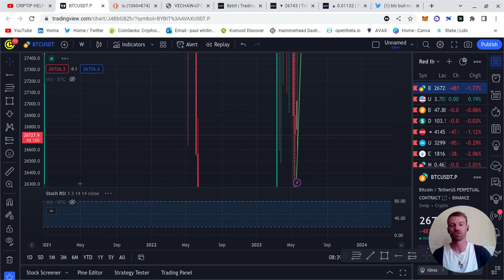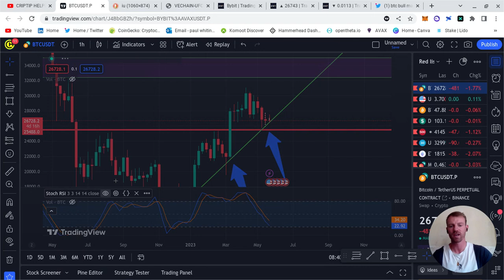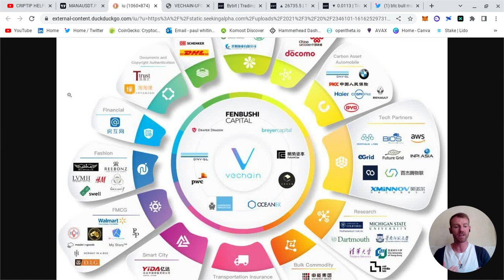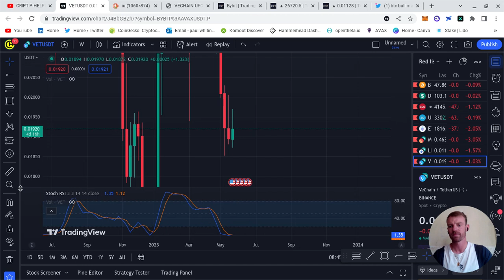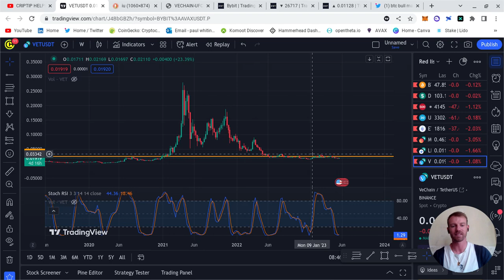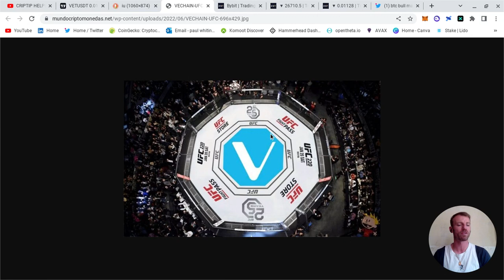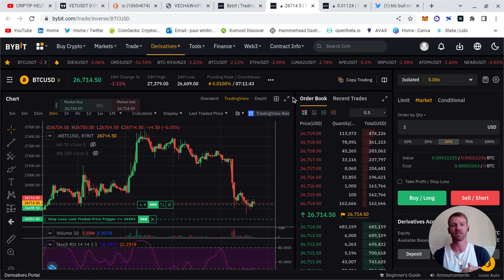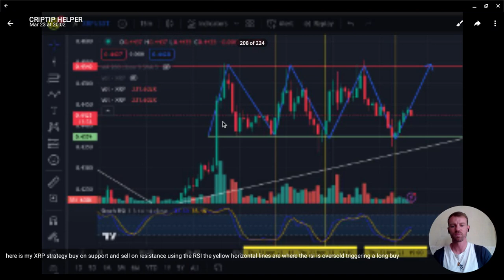THE BEST CHINA COIN FOR JUNE 1ST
as you are aware china is allowing Crypto to be traded on June the 1st. Take a look at what coin will do very well when june the 1st arrives.